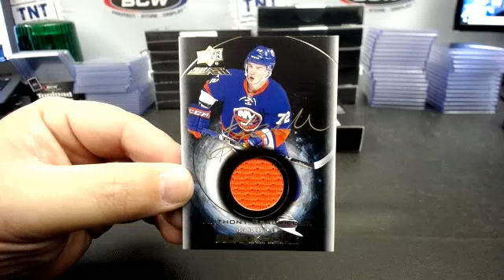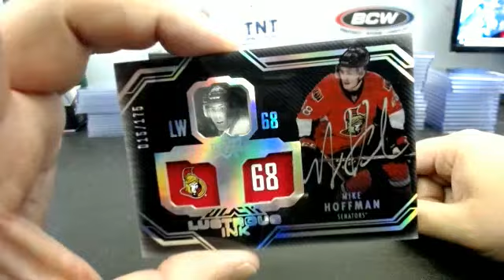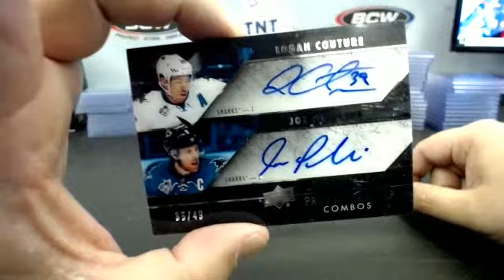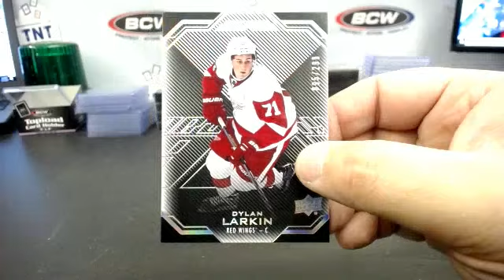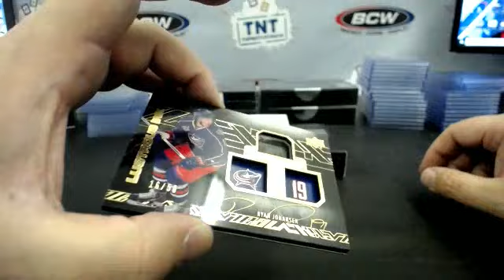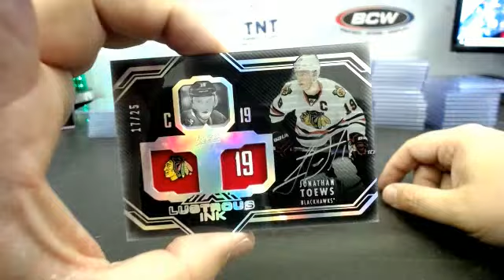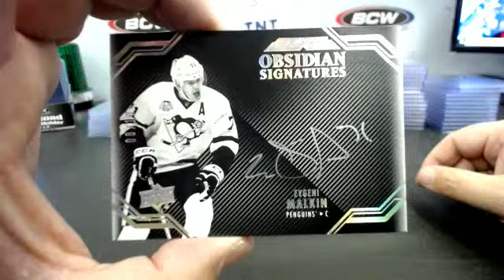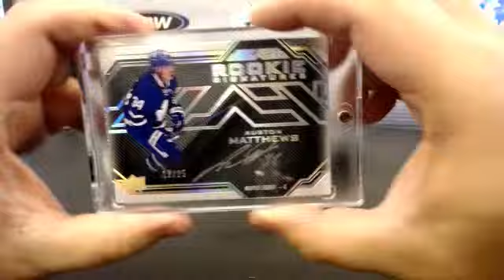16-17 UPPER DECK BLACK HOCKEY 10 BOX MASTER CASE # 11